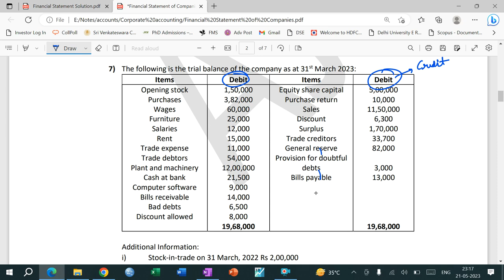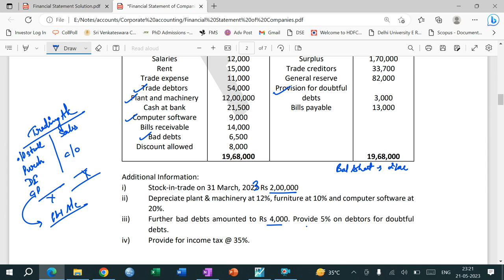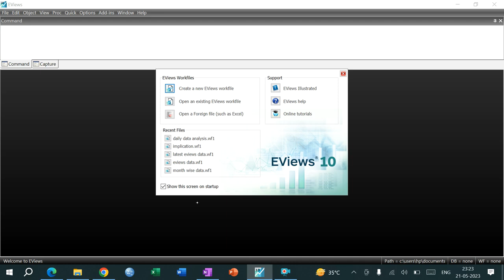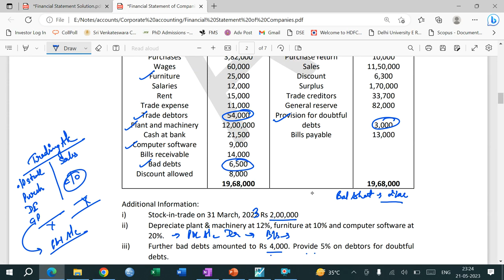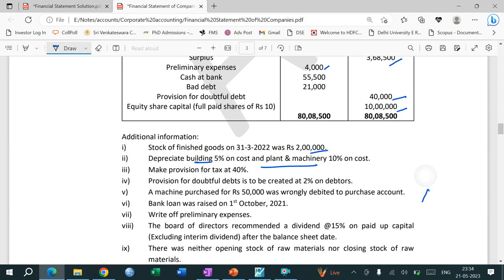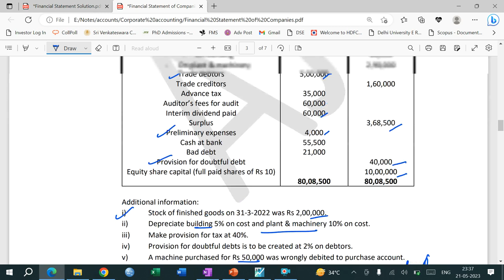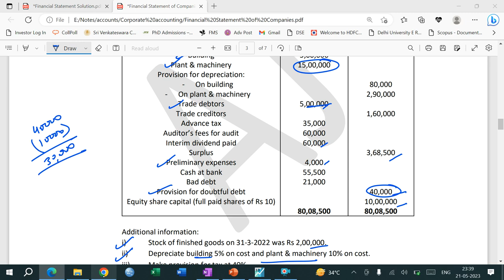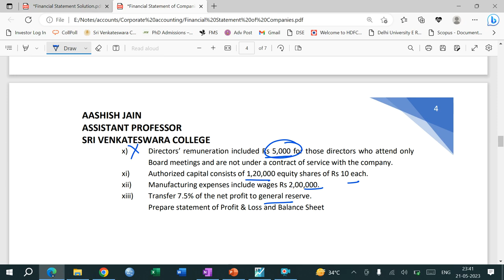Financial Statement of Companies | Lecture - 2